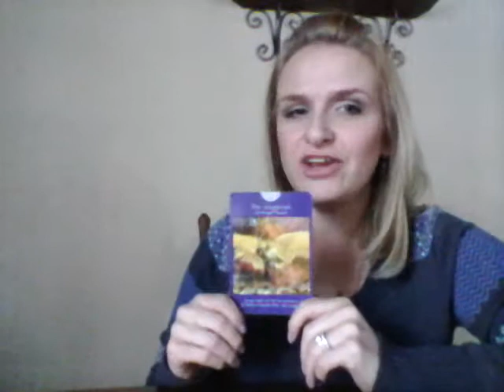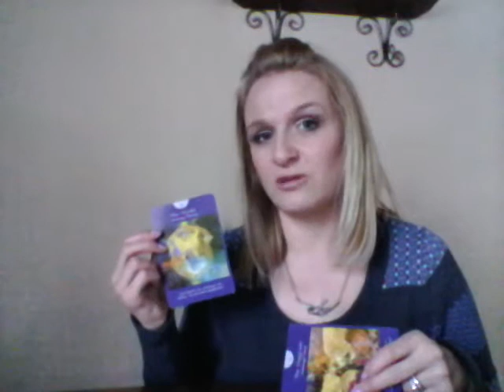Weekly astrology reading 1/17 - 1/23: "let the sun shine...."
As our Sun exits the focused sign of Capricorn and enters into the electric sign of Aquarius on the 20th we focus on one word...  freedom!  Freedom to be our unique individual selves and to fully embrace it.  Aquarius energy is about liberating ourselves from limitations of the past, and receiving brilliant flashes of insight on how to navigate along our souls unique path.  As the Aquarian Sun meets up with our Leo full moon on Saturday the 23rd, we are filled with the confidence and pride in our gifts, and feel the courage to share them with the world around us. Archangel Raziel (who also happens to be the Archangel for Leo) reminds us that we already have the skills, resources and ability to manifest our dreams and through the rose quartz, he tells us that the past hurts that surround our heart center along with fear of being our authentic self is all that holds us back.  Archangel Michael assures us that he is guiding us on our path, a path that leads to success as long as we hold on with faith, patience and perseverance.

This week as Mercury waits in the last leg of its retrograde, it continues to shine light on our hidden talents. We are able to actively make plans to bring these repressed gifts to the surface and ultimately to the world when it goes direct on the 25th.

Venus, the planet of love and money makes many wonderful connections this week but as it transits under the sobering influence of the Earth sign Capricorn, we are focused more on the logistics of love as opposed to the passion we seek.  As it continues its tour of Capricorn through February 16, we become more serious about our relationships and look to making long term plans to make them succeed.  New relationships formed under this influence will see long term commitment thanks to these long term plans you devise.

Weekly reading summary:

Stone: Natural pink quartz: stone of unconditional love both of self and others

Archangel: Raziel angel of dreams, magic and esoteric knowledge
 and Michael angel of protection and guidance along your life's purpose

Chakra: Heart: love, giving and receiving energy
               Sacral: creativity, passion. This center holds our fears and     addictions

Color: Orange- wisdom, spirituality, self control

Number: 22, the master builder The 22 can turn the most ambitious of dreams into reality

Planet: Sun, our identity and souls purpose